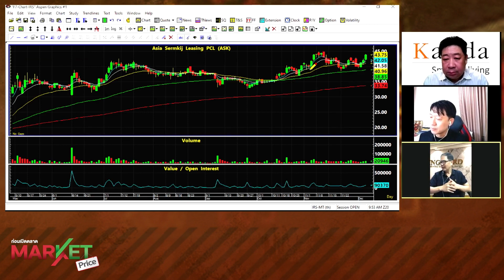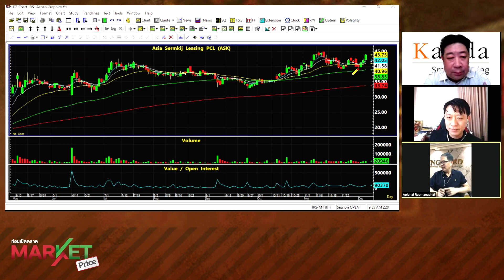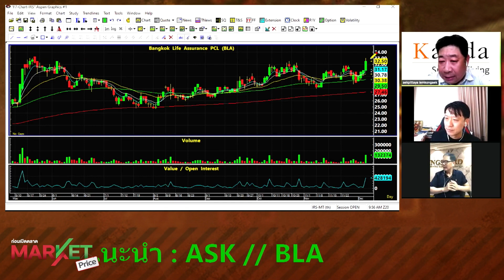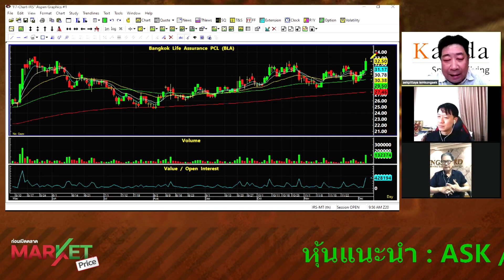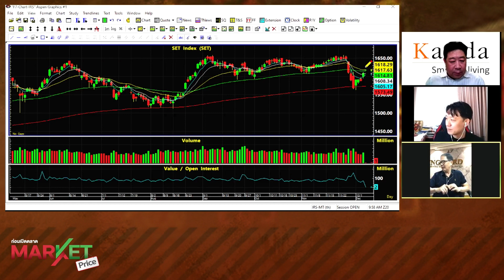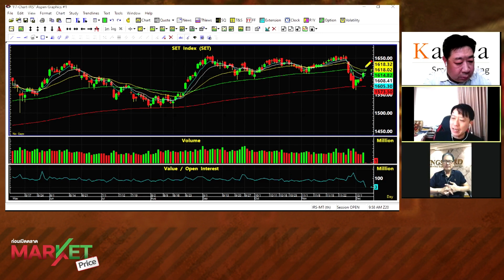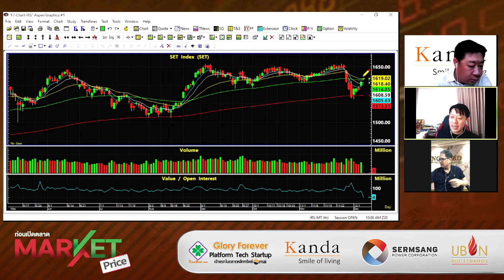"อภิชัย-เพียรศักดิ์" แนะไม่ไล่หุ้น กังวลหยุดยาว "อภิชัย" แนะซื้อ ASK-BLA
1.ข่าวจำคุก"เปรมชัย" ฉุดหุ้น ITD ร่วง 0.93%